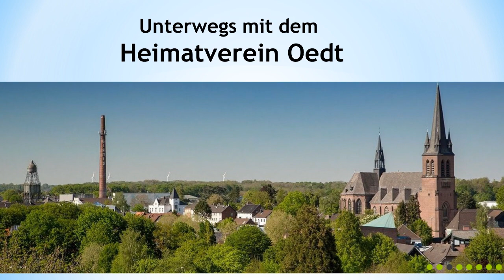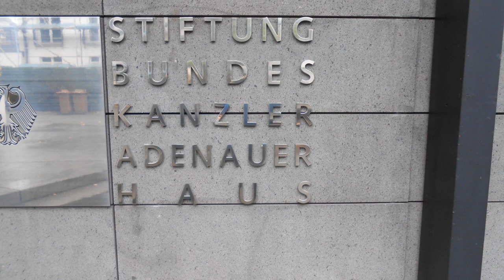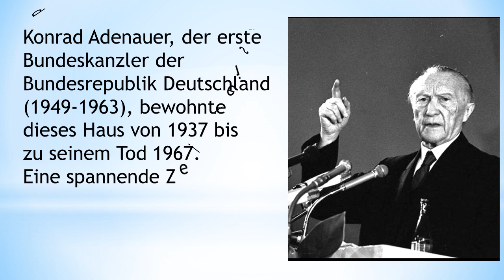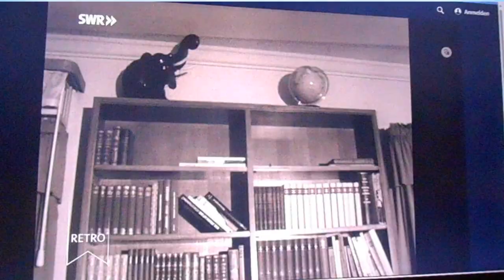Adenauer Haus in Bad Godesberg